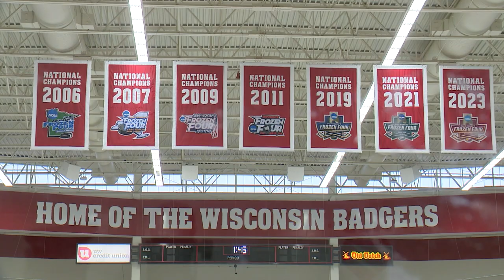Wisconsin Huddle Unleashed: Putting for prizes with Badgers women's hockey star Britta Curl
In this week's Wisconsin Huddle Unleashed, Wisconsin women's hockey star and three-time National Champion Britta Curl goes up against News 3 Now Sports Director Zach Hanley in a putting contest. See more of Britta Curl's appearance on Wisconsin Huddle this Friday at 6:30 p.m. immediately after News 3 Now at Six.